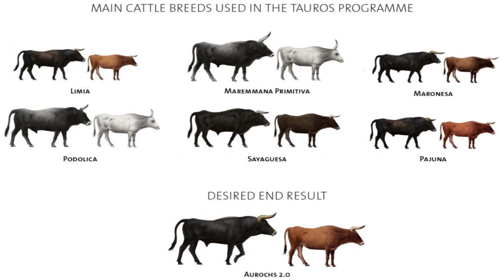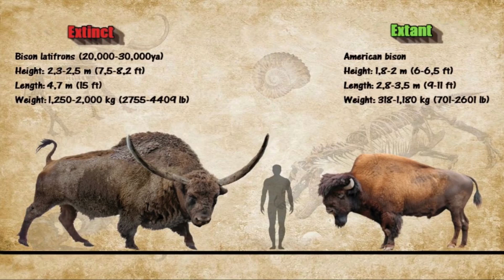Every Wild Cattle Species - Explained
Brief synopsis of every wild cattle species in the world today. All 13 species in the tribe bovini.

If I have inadvertently failed to provide proper credit or if you prefer that your images not be featured here, kindly get in touch with me, and I will promptly offer attribution or remove them as per your request.